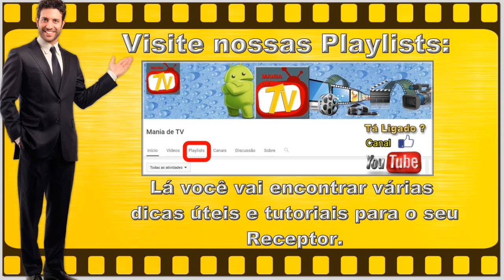NOVA ATUALIZAÇÃO / NUEVA ACTUALIZACIÓN (ATT) GIGABOX S1200 V 1.15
O QUE MUDA:

Canais HDs
Atualização de TPs